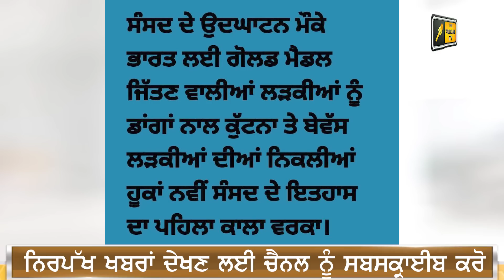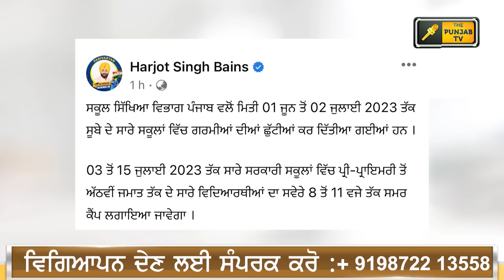ਪੰਜਾਬੀ ਖ਼ਬਰਾਂ | Today Punjabi News | Punjabi Prime Time | CM Mann | Judge Singh Chahal | 29 May 23